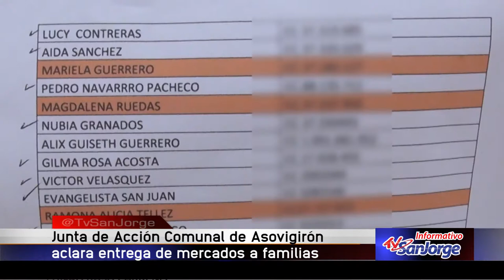Junta de acción comunal de Asovigirón aclara entrega de mercados a familias